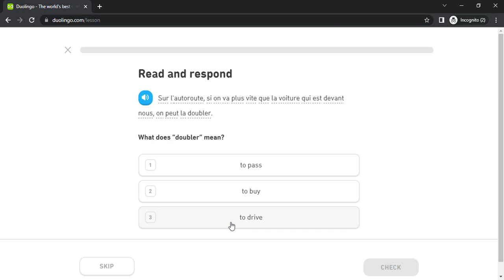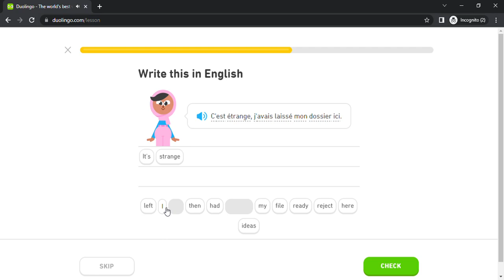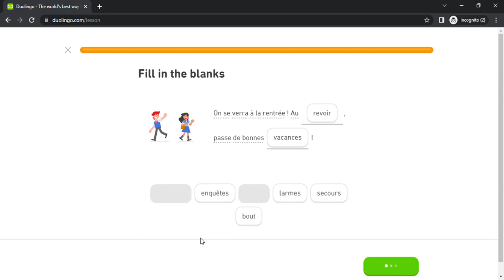Duolingo #4047 French - English (Part 28 - A Summer Vacation)